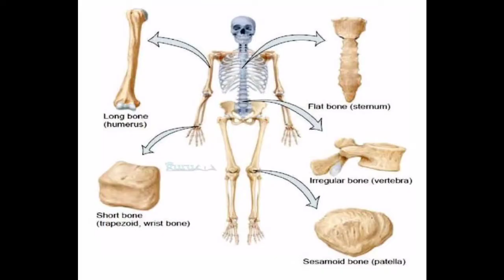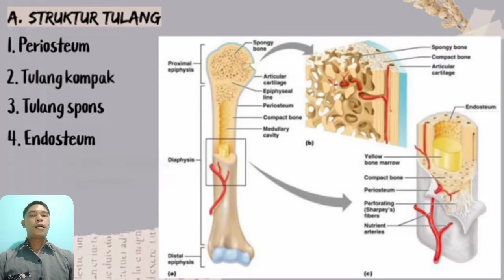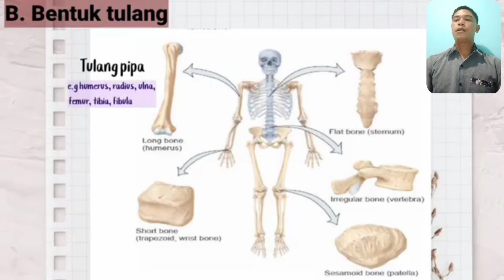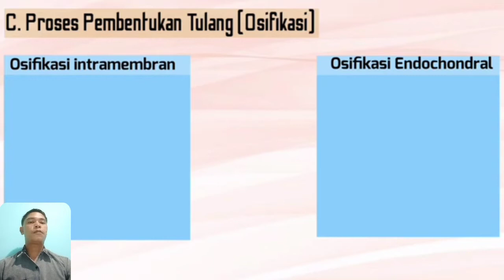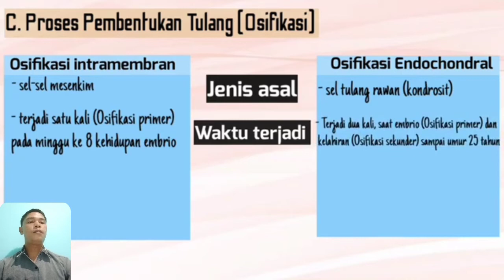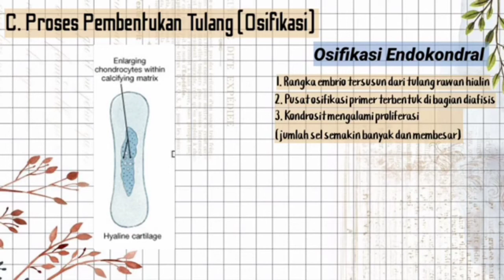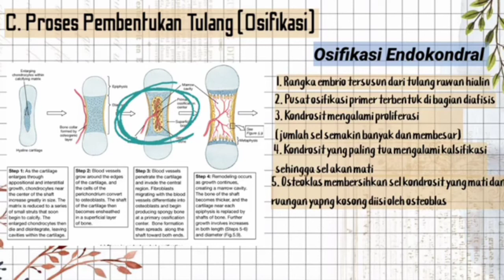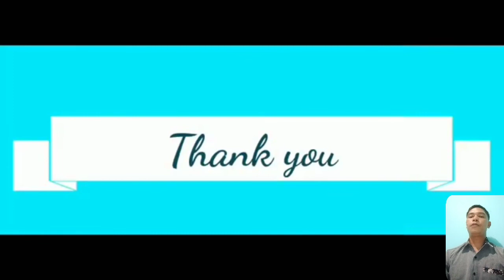Bentuk Tulang dan Osifikasi- Biologi KLS 11 SMA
bahan Ajar PJJ